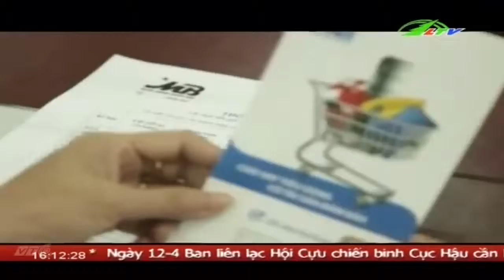Ngành ngân hàng Những cái tên bị lãng quên | Xã Hội Lâm Đồng TV